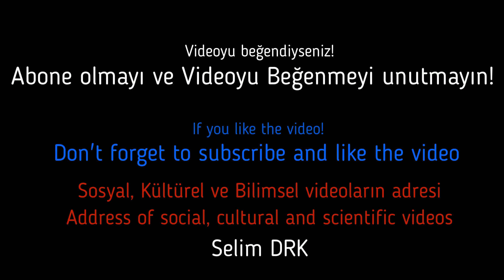Annesini sesinden ve kokusundan tanıyordu. Görme engelli minik kızın, annesini ilk kez görme anı...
Annesini sesinden ve kokusundan tanıyordu. Görme engelli minik kızın, annesini ilk kez görme anı görülmeye değer!